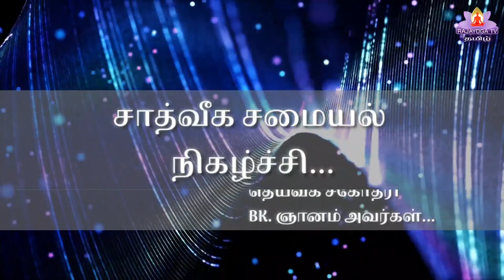EP-10 | 28 08 20 அவல் உருண்டை Aval urandai